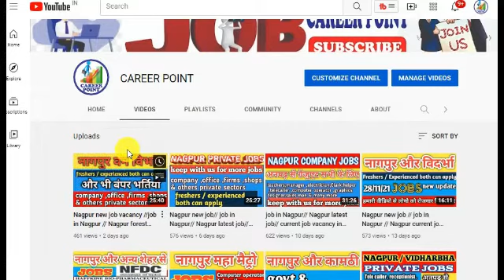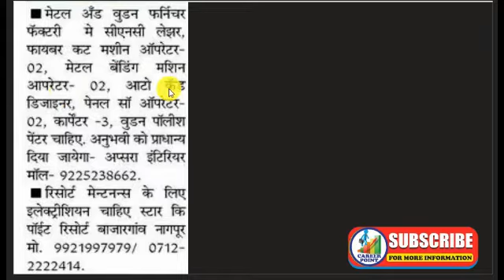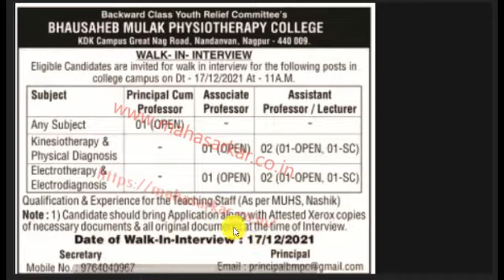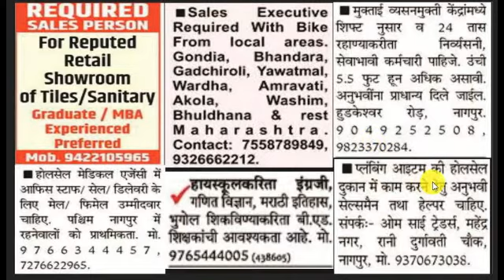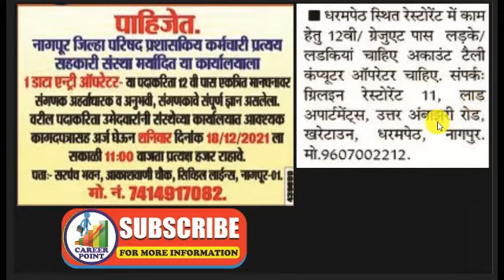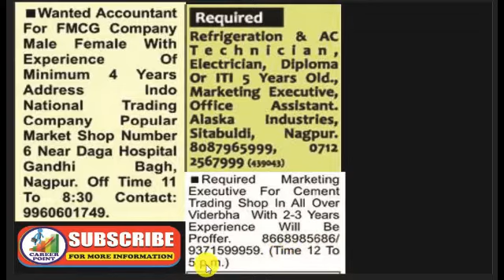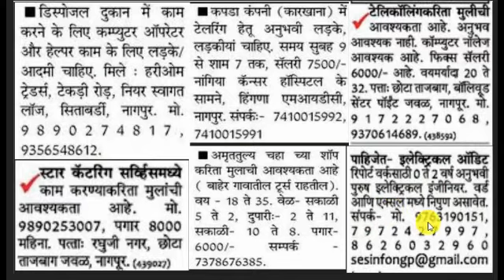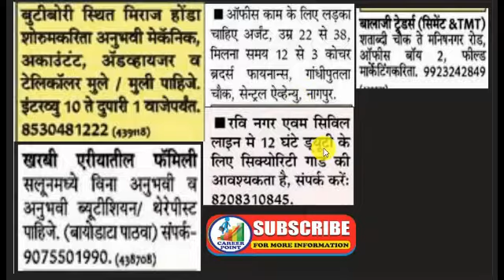Nagpur latest job//job in Nagpur//today Nagpur job// Nagpur current job vacancy// Nagpur private job